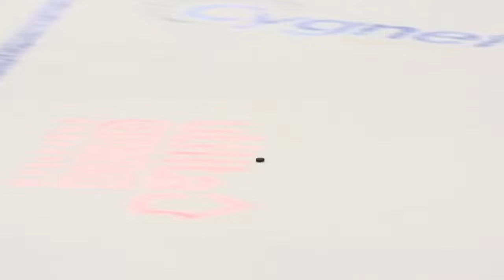Varsity 2022 LIVE: Ice Hockey Final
Live non-stop coverage of the Ice Hockey 1s fixture from the Utilita Arena in Sheffield, on the final day of Varsity 2022